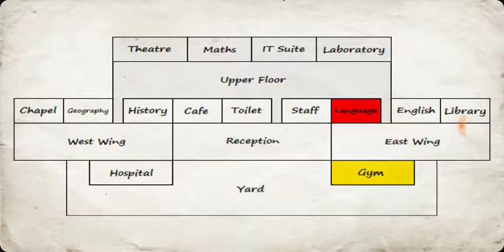The great gym brawl with rockout kid vs Lil tim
Recorded by Capture Recorder-Screen Recorder, Video Editor recorded September 22 2019